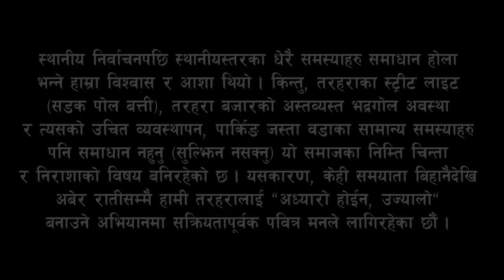Tarahara अध्यारो होईन : पूर्णतय उज्यालो Ring Road || "वडाले गर्नु पर्ने !", उत्तम वन || Solti TV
इटहरी उपमहानगरपालिका वडा नं. २० मा सार्वजनिक स्थल (बिजुली पोल वा, मठमन्दिर, मस्जिद, गुम्बा, चर्ज, विद्यालयल, चौतरा आदि इत्यादिमा) मा जडान गरिएका सार्वजनिक बत्ती बिग्रिएको भए वा नयाँ जडान गर्नु पर्ने भए प्राविधिक सहयोग इटहरी उपमहानगरपालिकाको कार्यालय इटहरीबाट पुनः प्राविधिक मित्रहरुले निःशुल्क चेकजाँच र जडान गरिदिने भएकोले आवश्यक परे सम्पर्क गर्न आग्रह गर्दछु ।

पुनश्चययः वडा र उपमहानगरबाट हाल बत्ती उपलब्ध नभएकोले हामी सामुदायिक सहभागितामा आफ्नो घरटोल अगाडिका ऐरियामा (क्षेत्रमा) आ-आफै मिलेर रकम संकलन गरि नयाँ बत्ती जडान गरिरहेका छौं ।
अतः सबैलाई विनम्र निवेदन गर्दछु, बत्ती बाहेक जडान, जिआई तार, विद्युतका लागि तार, कालो पाइप, पोल चढ्ने भर्याङ र सफारी भाडा मात्र हामीले निःशुल्क (हाम्रै खर्चमा) सेवासुविधा दिईरहका हौं ।

हामी आफै बत्ती किनिदिने वा, प्रायोजन गर्ने अवस्थामा हाल नभएकोले यसबारे पनि विनम्र अग्रिम निवदेन गर्न चाहान्छु ।

आर्थिक र सामाजिक रुपमा पिछाडिएका क्षेत्रमा भने हामीले विभिन्न सामाजिक व्यक्तित्वका सहयोगमा पब्लिक स्ट्रिट लाईट (सार्वजनिक पोल बत्ती) जडान गरिदिएका हौं ।

Digital Branding:
"CHUIYA"
Maina Home,

Subsidiary:
N.G. Entertainment
MAINA HOME (Solti Market)
Nabin Village

Operation:
Subin Gurung

Producer:
Samsher Gurung.

Assistant:
Shambu Yadav

Chief Correspondent:
Dhruba Bhandari

Director/Executive Producer
Nabin Gurung (Solti)